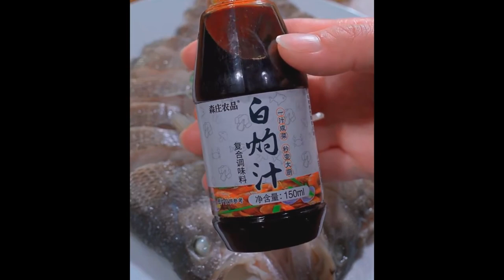Stir fried sixties are clean and sand free, fragrant and tender, simple and delicious Foods